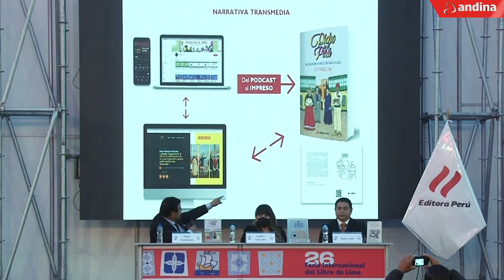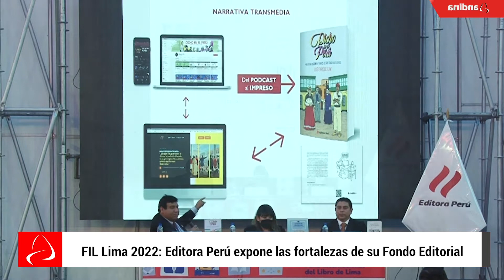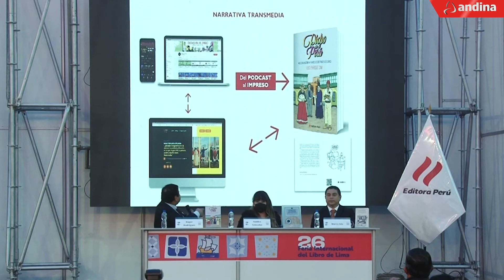FIL Lima 2022: Editora Perú expone las fortalezas de su Fondo Editorial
El fondo editorial de Editora Perú está creciendo, y muestra de ello es que en la 26 Feria Internacional del Libro de Lima 2022 tuvo gran acogida al exponer al público todos los beneficios que ofrece a autores, escritores independientes e instituciones públicas y privadas que deseen publicar sus producciones. Se hizo especial énfasis en el uso de la tecnología digital y en su gran capacidad de difusión mediática.